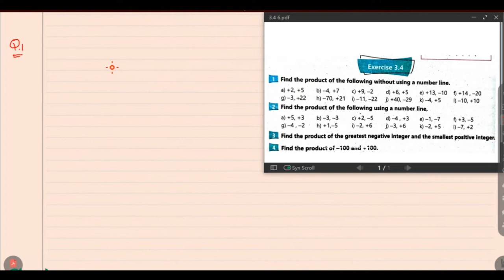Exercise 3.4 Class 6 Maths KPK | Unit 3 - Laws of Integers and Order of Integers | KPK New Book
This video shows solution of exercise 3.4 class 6 maths kpk from kpk new book based on single national curriculum.

In this video, you will learn about multiplication of integers with same signs and opposite signs and you will solve complete exercise 3.4 class 6 maths kpk.

All the questions of exercise 3.4 class 6 maths kpk are solved step by step but if you have any confusion regarding any question in exercise 3.4 class 6 maths kpk, just comment and I will try to answer your question.
✔️ Class: 6th
✔️ Subject: Mathematics
✔️ Unit 3: Laws of Integers and Order of Operations
✔️ Topic Name: Exercise 3.4 Class 6

Q1. Find the product of the following without using a number line.
Q2. Find the product of the following using a number line.
Q3. Find the product of the greatest negative integer and the smallest positive integer.
Q4. Find the product of - 100 and + 100.